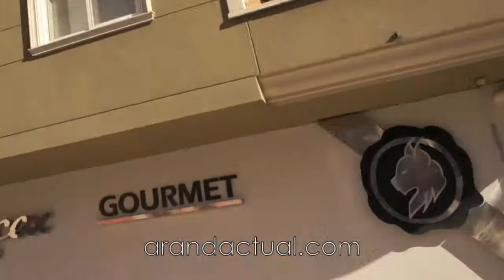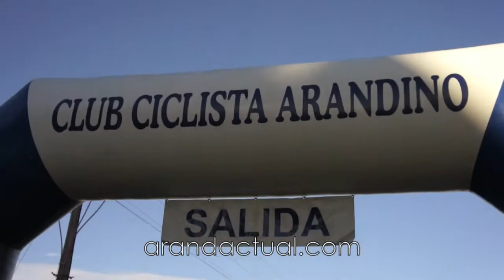Repor XIX trofeo Virgen de las Viñas. Ciclismo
El pasado sábado día 25 de Agosto acudimos al XIX Trofeo Virgen de las Viñas celebrado en Aranda de Duero con equipos ciclistas en la especialidad de cadetes.
Cerca del centenar de participantes realizaron el recorrido con salida en las instalaciones de Gerardo de la Calle a las 17:30 h. y con llegada a la calle Santiago a las 19 h.
Acompañados de una decena de vehículos y otras tantas motocicletas voluntarios, iban despejando la carretera al paso de los cadetes participantes.
Lo que más me ha llamado la atención de esta experiencia es la cantidad de gente desperdigada por todo el trayecto esperando la llegada de estos participantes y colaboradores con ese entusiasmo y así comparir ese momento tan esperado por todos.
Que lo disfrutéis los que lo veáis y un olé para el Club Ciclista Arandino, encargado de montar todo este espectáculo.
Un aplauso enorme a Adrián Callejo por esta experiencia más cercana con el ciclismo apoyando como siempre ya hace más de dos décadas! Po cierto, te deseamos mucha suerte en tu próxima carrera de minimoto en Kotarr el próximo mes de septiembre! Esperamos poder verte!
Por cierto, también recordar que la banda sonora está compuesta por grupos arandinos con mucho nivel! En nuestro canal podréis encontrar seguro entrevistas realizadas a estos grupos que componen este reportaje, como son: SamJdex, Juan Paulo, Sick Devils, Marlene Sante, The Grey y... creo que no se me ha olvidado ninguno... Todo de origen amigos!